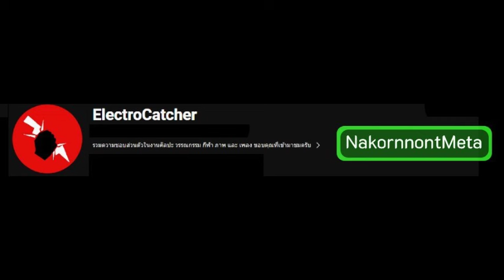ผลการแข่งขันรอบแรก รายการอะคาเดมีลีก2567